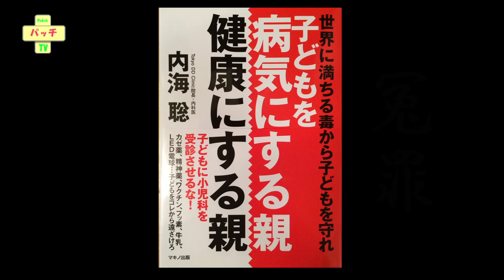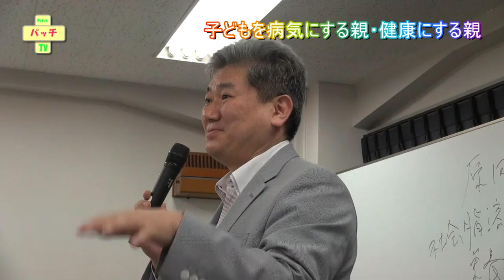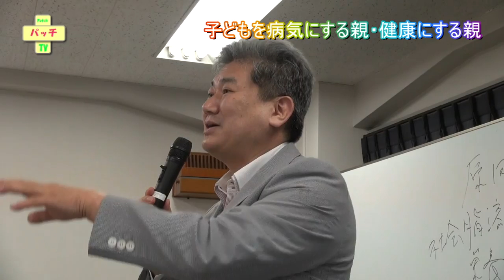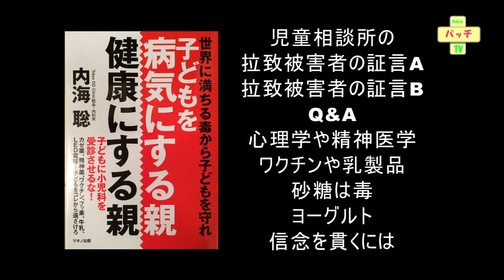【動画】「子どもを病気にする親・健康にする親」発刊記念講演 ジャーナリスト・ノンフィクション作家・児童相談所拉致冤罪被害者 釣部人裕